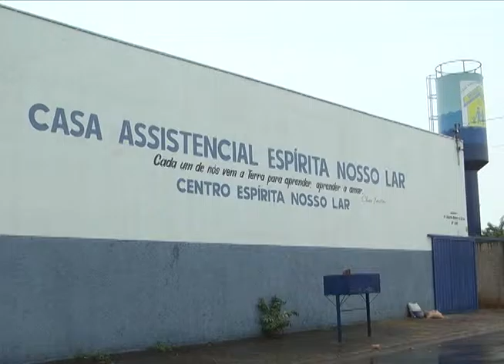PEDIDO COBERTORES NOSSO LAR